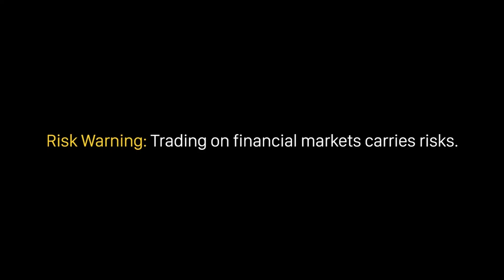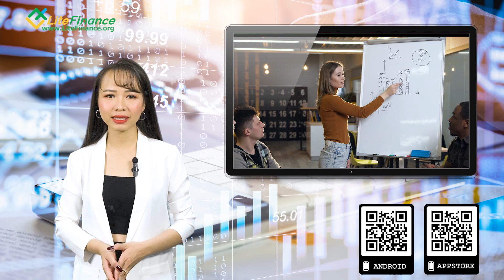Hedging là gì? Chiến lược phòng ngừa rủi ro trong Forex| Học Forex